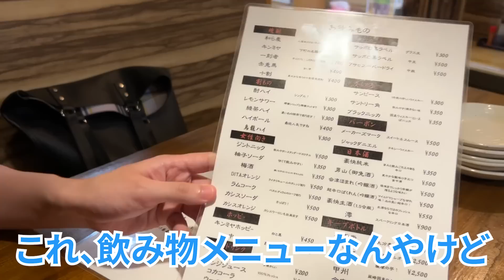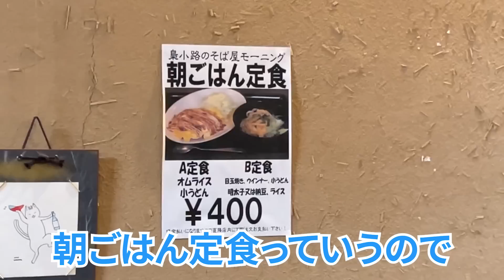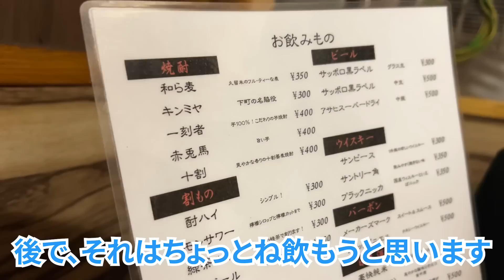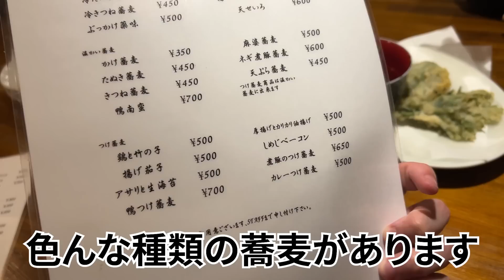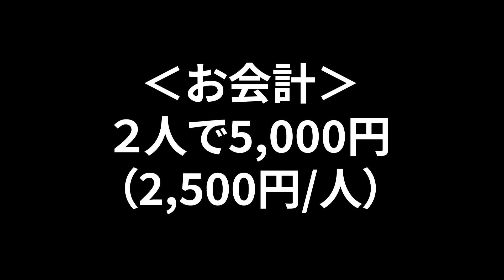【池袋】この量でこの値段!?天ぷら盛りも蕎麦も350円で、お酒も300円台ばかりなコスパ抜群そば居酒屋【創作生蕎麦 梟小路】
🍻 訪れたお店
創作生蕎麦 梟小路
東京都豊島区東池袋１丁目２６−４

💰 お会計
2人で5000円（2500円/人）

👇 作った服について

※ 2023/04/27まで受付中！

📹 撮影
りゅう

😍 愛用中